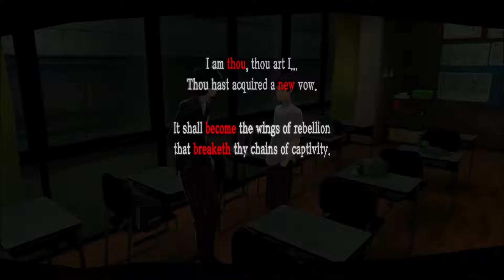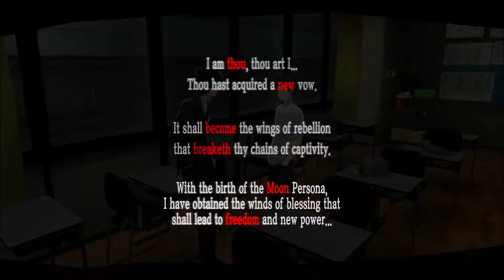Persona 5 Part 18: Ann Confidant Unlocked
A brand new friend